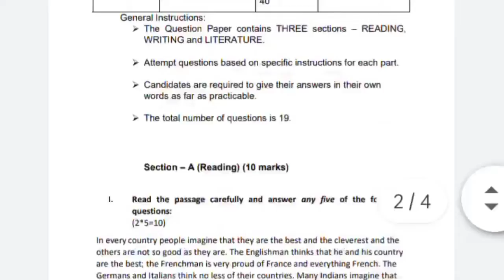jac Board model paper जारी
jac Board model paper link